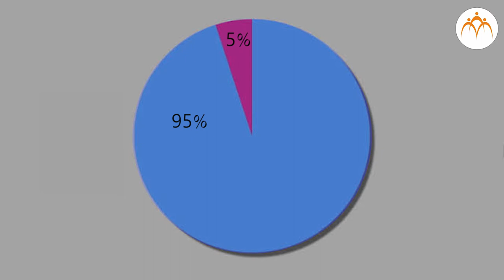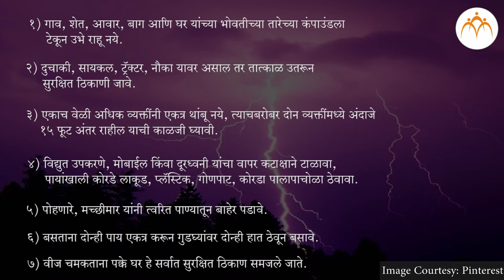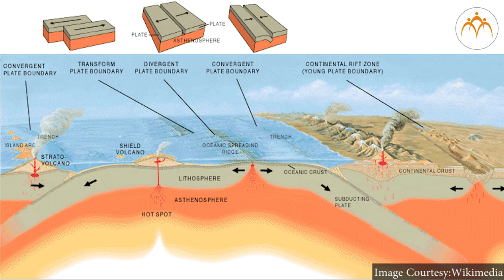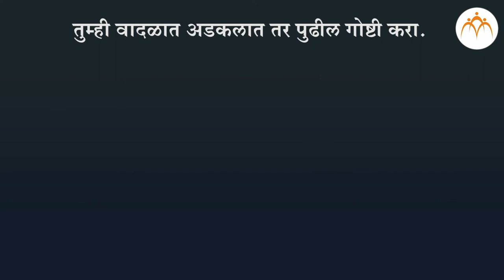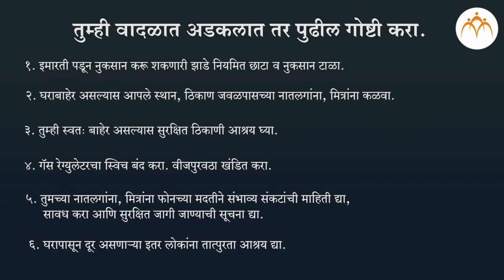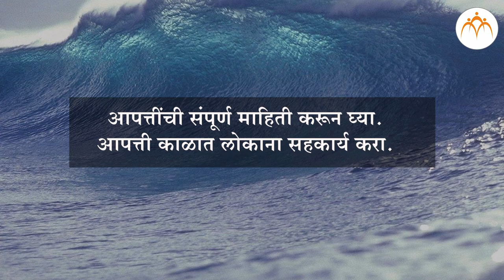आपत्ती व्यवस्थापन - भाग - २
आपत्ती व्यवस्थापन,  आपत्ती व्यवस्थापन - भाग - २,

7th,Science,Jnana Prabodhini,Maharashtra Board,